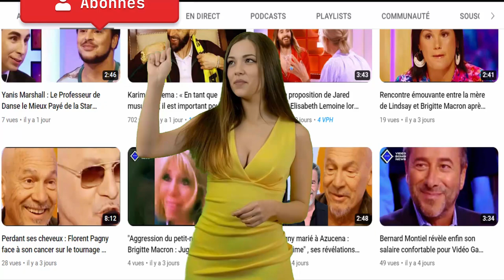Accoucher dans une piscine d'accouchement / Un né chaque minute